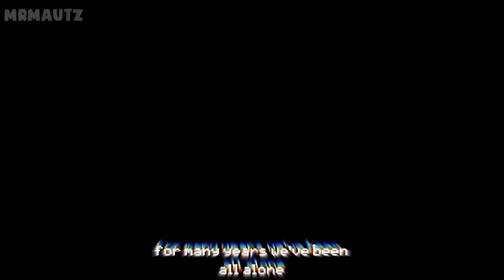[FNaF SFM] .F.I.V.E. N.I.G.H.T.S. (The Living Tombstone - FNaF1 Song) Animated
Asakura Yt